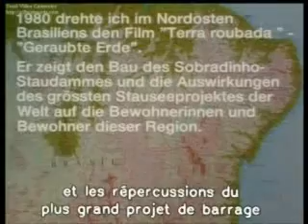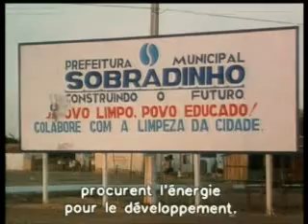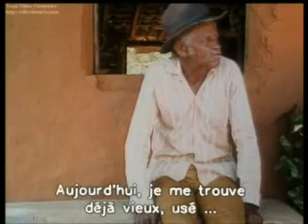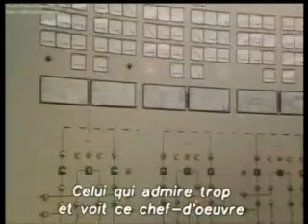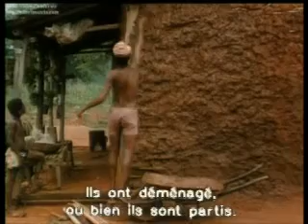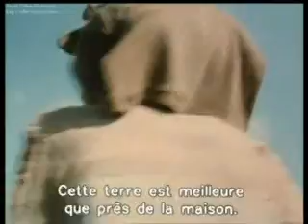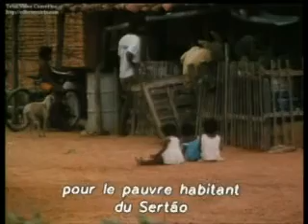HISTÓRIA DE SOBRADINHO